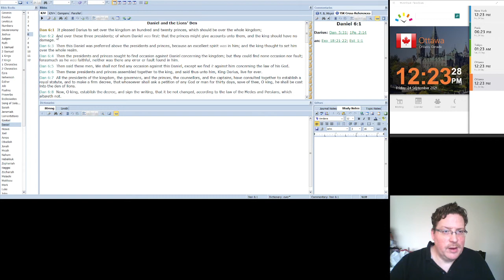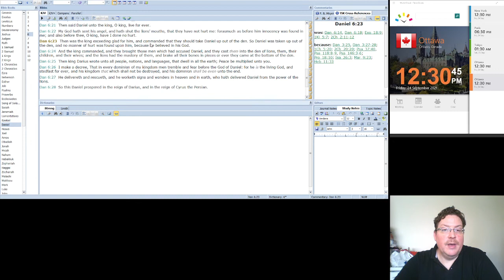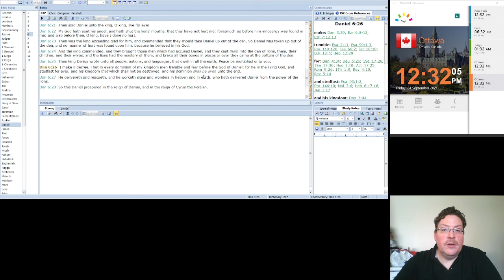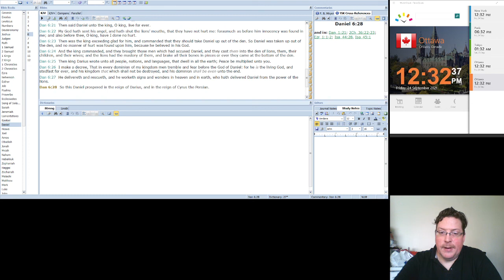Daniel - Chapter 6 (2021 09 24 12 21 31)